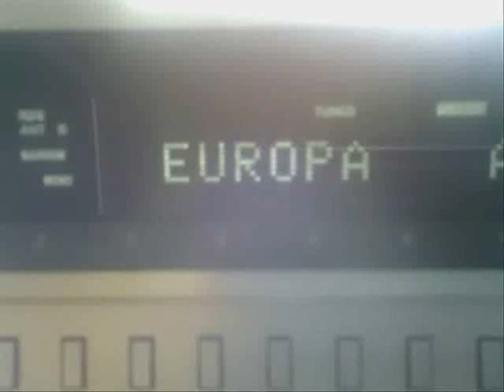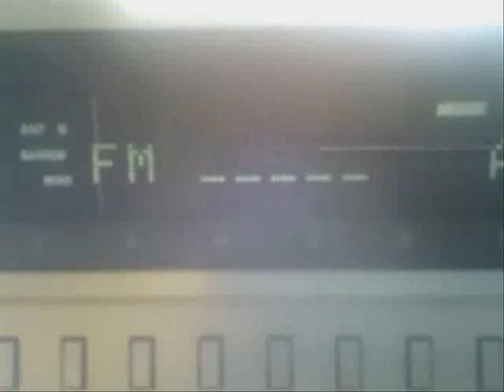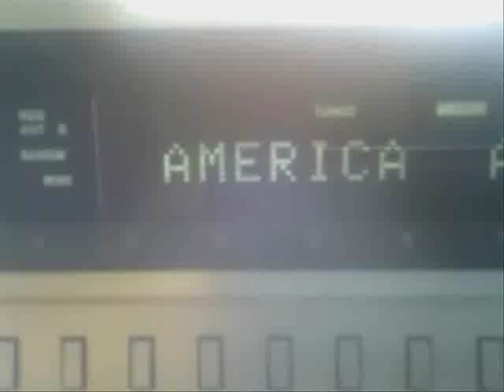E skip in UK, Radio Vaticana, 10/06/12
This was received during a big opening to Italy. I have more to upload, full video soon.